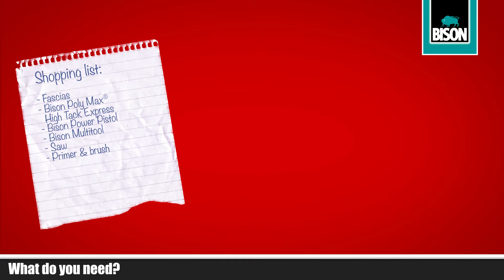Cum să montezi plintele arhitecturale de la fațadă cu Poly Max High Tack?